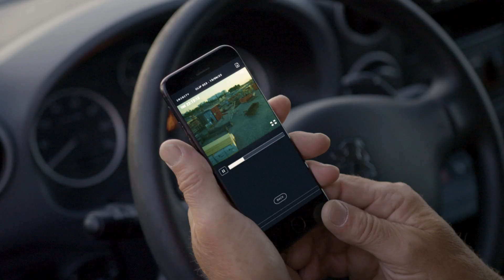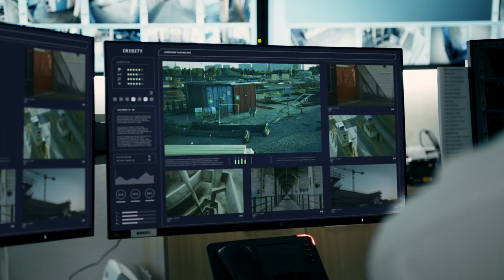Irisity IRIS (Español)